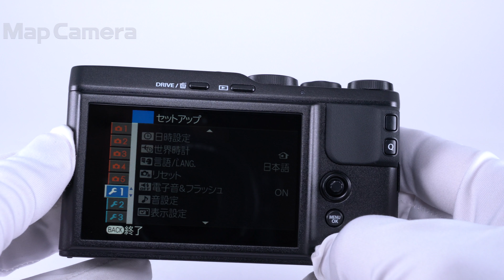FUJIFILM (フジフイルム) XF10 良品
FUJIFILM (フジフイルム) XF10

【付属品】
元箱・取扱説明書・バッテリー・ACアダプター・プラグアダプター・USBケーブル・ハンドストラップ・レンズキャップ

【外観】シャッターボタンにキズありますが、全体的なコンディションは良好です。